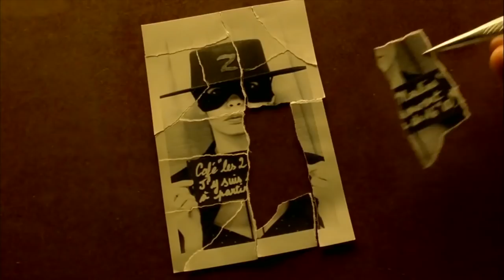ALEXANDRINA GRECU - TOP 5 FILME (actrița tânără din Moldova)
Alexandrina Grecu, actriță de teatru (Satiricus) ne recomanda filme noi / vechi ))

TOP FILME
1. 2001 Amelie - Amélie is an innocent and naive girl in Paris with her own sense of justice. She decides to help those around her and, along the way, discovers love.

2. 2008 The Curious Case of Benjamin Button - Tells the story of Benjamin Button, a man who starts aging backwards with bizarre consequences.

3. 1999 Fight Club - An insomniac office worker, looking for a way to change his life, crosses paths with a devil-may-care soapmaker, forming an underground fight club that evolves into something much, much more.

4. 2000 Gladiator - When a Roman General is betrayed, and his family murdered by an emperor's corrupt son, he comes to Rome as a gladiator to seek revenge.

5. 2015 Battle for Sevastopol - A story of Lyudmila Pavlichenko, the most successful female sniper in history.